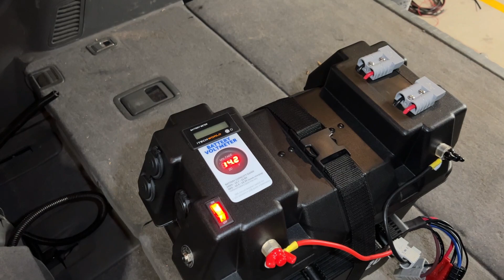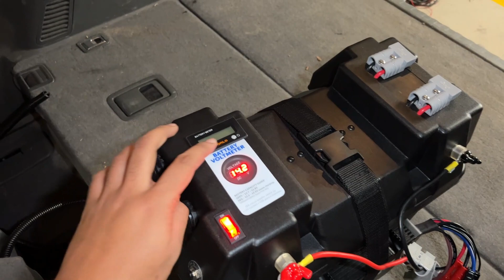Prado 150 - Removable Itechworld Lithium Dual Battery Box Install